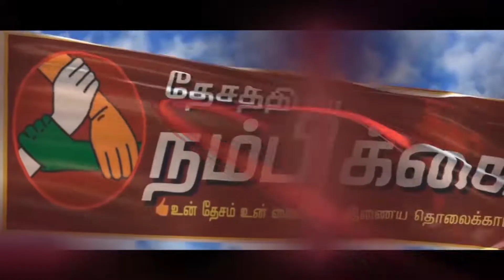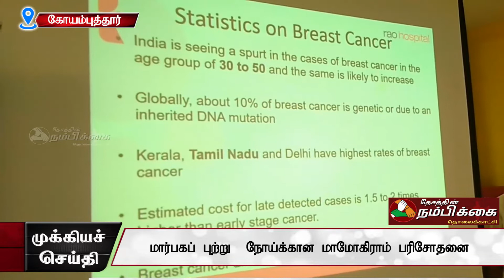கோவை மாவட்ட செய்திகள் | தேசத்தின் நம்பிக்கை | 20-02-19